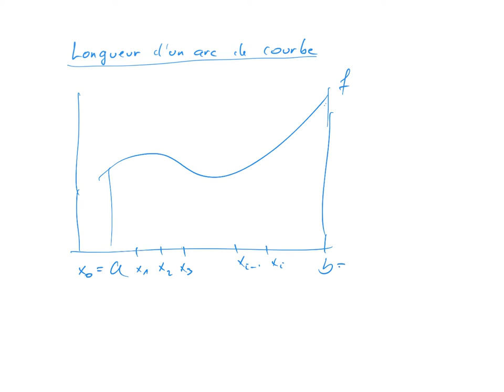11 Longueur d’un arc et aire latérale